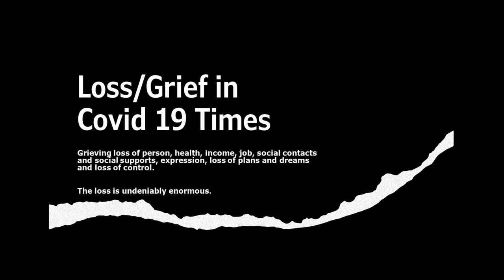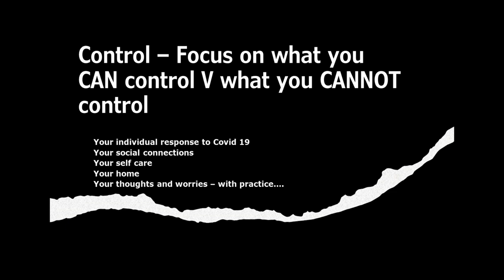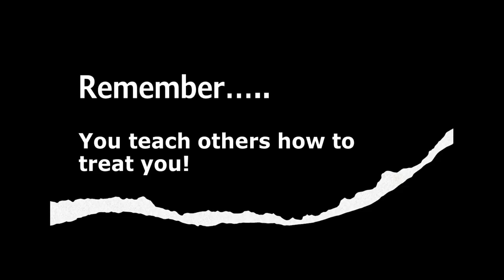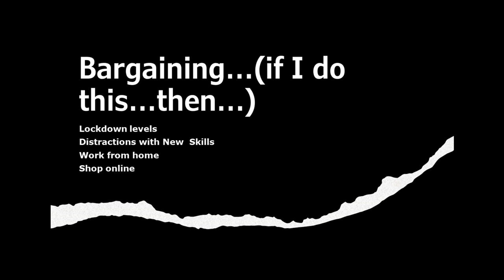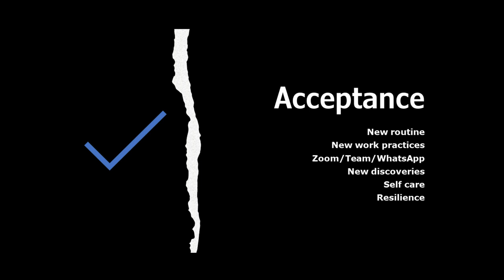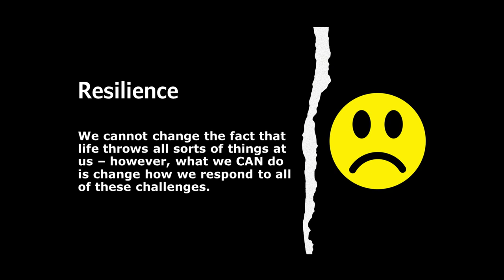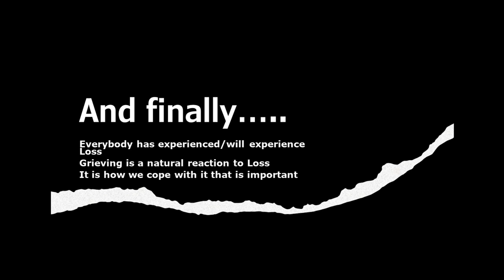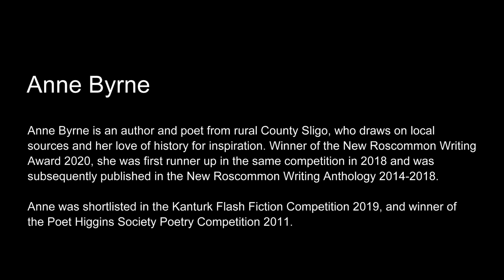Roscommon County Council & First Fortnight Festival presents 'Mental Health Matters for Artists'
In 2020, the world was faced with an unprecedented health crisis which left people faced with enormous loss – loss of future, loved ones, health, income, connection and confidence. In this session, Psychotherapist Mary Mullins will outline how important it is to become aware of, and address, our own mental health in these challenging times. She will look at the importance of changing what is within our control - if it is not serving us well - and managing that which is outside of our control. Mary believes that no amount of worry will change the future and no amount of regret will change the past. Mary will present coping strategies which can help towards the development and maintenance of positive mental health. She will do all of this by touching on complex issues such as Depression, Anxiety, Grief, Bereavement and Loss and Stigma surrounding mental health. This session will engage with writers whose works were shortlisted for the New Roscommon Writing Award 2020 and are relevant to this discussion - Anne Byrne (winner), Helen Cunningham (runner-up) and Margaret Deehan.
Presented by Roscommon County Council Arts Office as part of First Fortnight Festival, supported by Healthy Ireland Keep Well Campaign.